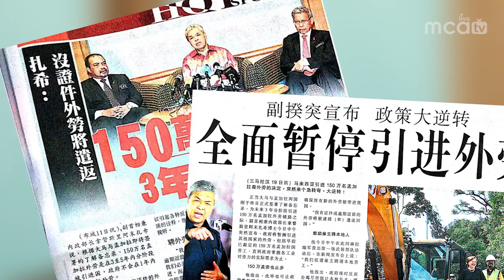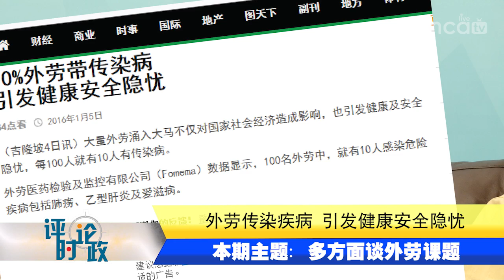评时论政（第3集）：多方面谈外劳课题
随着大马和孟加拉两国签署备忘录，准备在未来3年内引进150万名孟加拉外劳后，掀起各界的激烈反弹。事隔一日，副首相兼内政部部长阿末扎希突然宣布，政府决定冻结引进包括孟加拉外劳在内的各国外劳，直到进一步通知为止。

大马一直面临劳工短缺的问题，其中家具行业、种植业及园丘业最为严重，但朝令夕改也使政府的决策备受争议。第3期的《评时论政》请来了丹绒比艾国会议员拿督黄日昇、马青署理总团长李俊滽和前人力资源部长新闻秘书刘儒侠，来为大家探讨引进外劳的那些事。